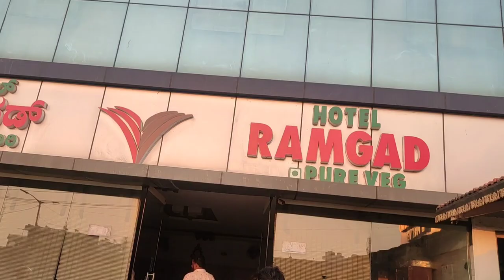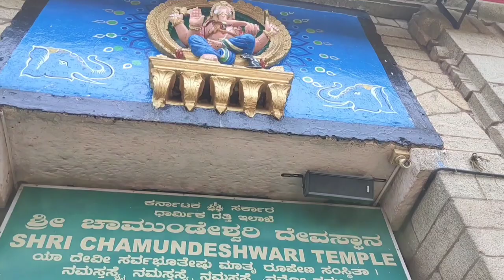Mysore vlog || Mysore palace || Chamundeshwari Temple || Bangalore to Mysore Road Trip